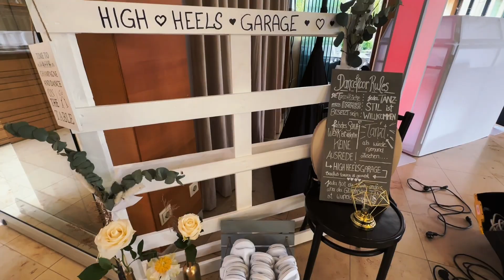Hotel Lengbachhof - Niederösterreich - DJ Gig Log 2023 - Wedding DJ on Tour - Licht und Tontechnik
Ein aktueller Gig Log aus der noch jungen Hochzeitssaison 2023. Aufbau und die Party danach.

Wedding und Event DJ Team aus Niederösterreich